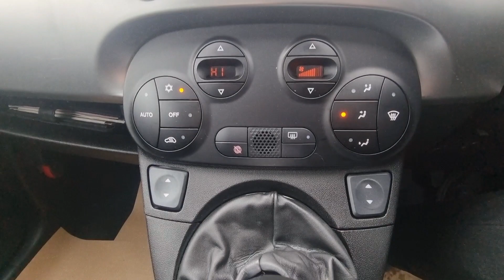Fiat 500 0.9 TwinAir Plus Euro 5 (s/s) 3dr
Empire Cars Bedford Ltd are pleased to offer this Fiat 500.